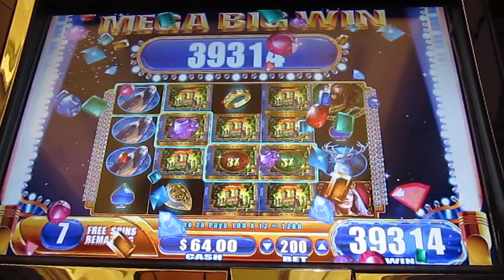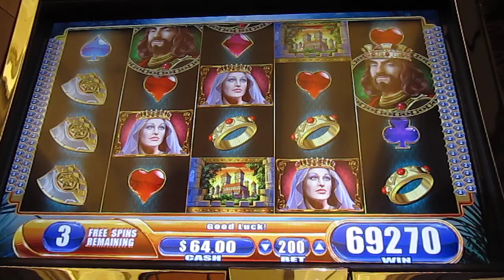The King and the Sword Slot Machine Bonus Round -- 2 of 3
(cont...)  So I had that little win and thought, OK, I'll play down to $60, then I'll head up to my room and go to bed.  From $10 to this nice hit was pretty sweet.  The story continues in video 3 of 3.

This video is a little longer than it needs to be, not too much happens after the nice part, but I didn't want to hit the button to continue through for whatever reason.  I got some of the fireworks on video as the monies were moving from the win zone to the cash zone.  :-)